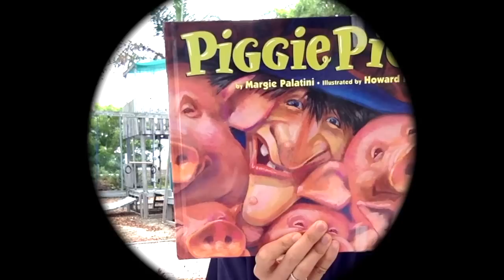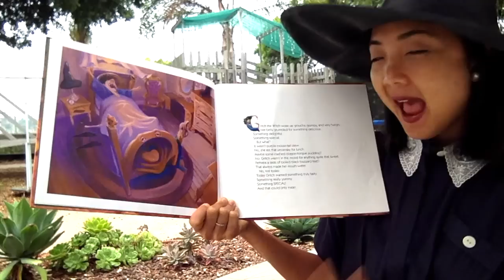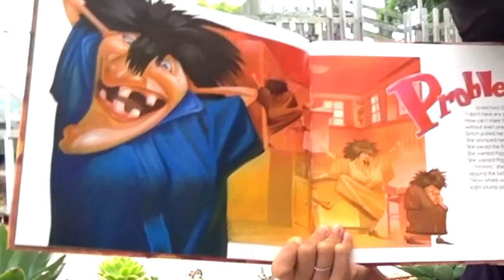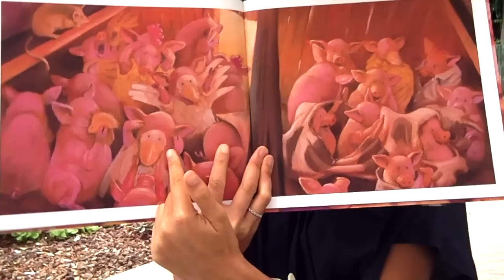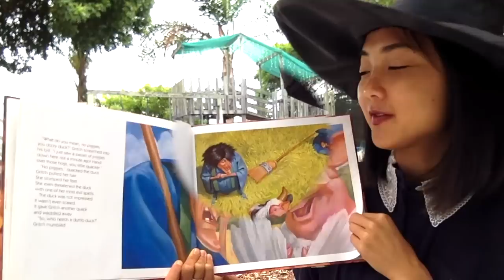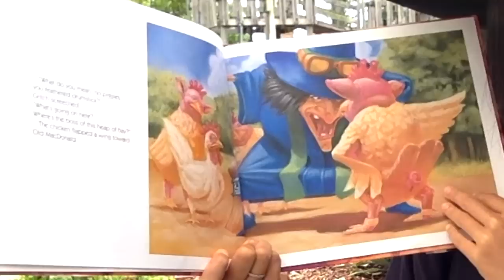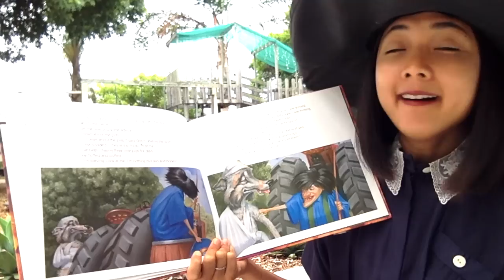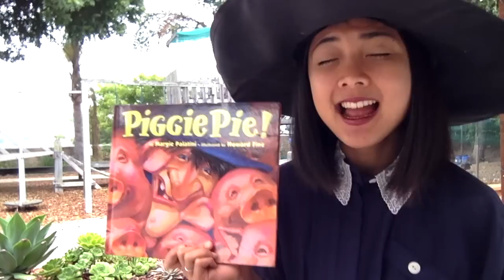Piggie Pie! by Palatini and Fine: An Interactive Read Aloud Book for Kids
To view all of the additional reading resources available for “Biggie Pie!”: including a Halloween Barnyard Mask Pretend Play Activity inspired by the story, book review + synopsis, vocabulary list, and main themes list, click on the following

This is the video portion of the guide to a shared-reading read aloud of “Piggie Pie!” from the MaiStoryBook Library Collection.